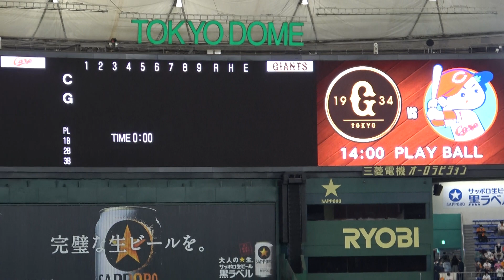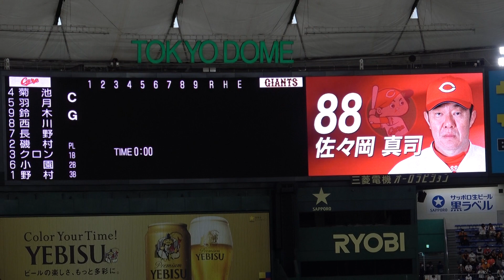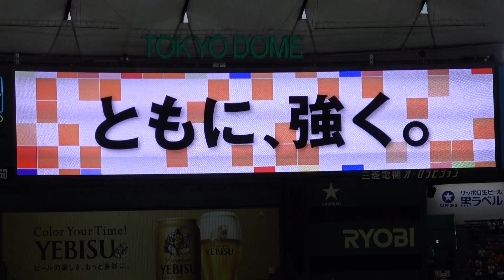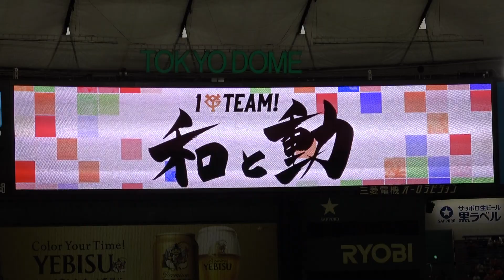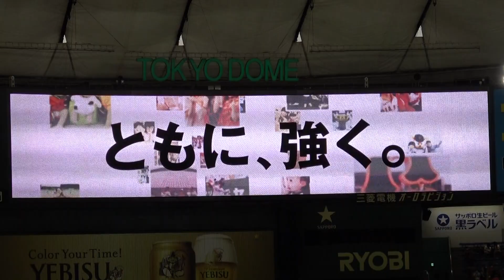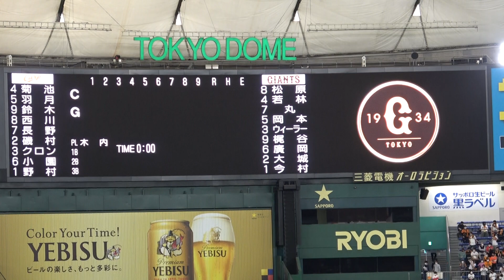2021 第6回戦 読売ジャイアンツ×広島東洋カープ スタメン発表 現地映像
2021
第6回戦
読売ジャイアンツ×広島東洋カープのスタメン発表、現地映像です。